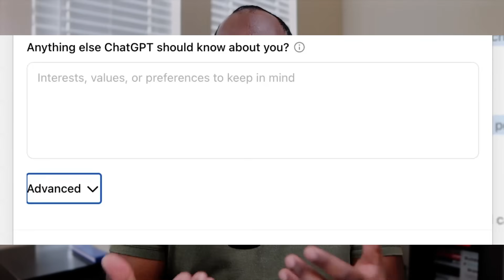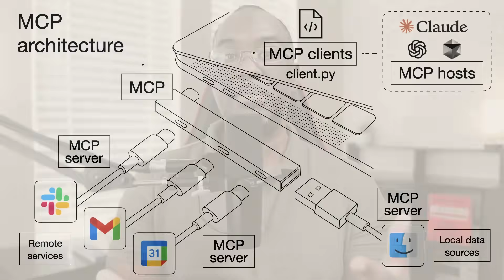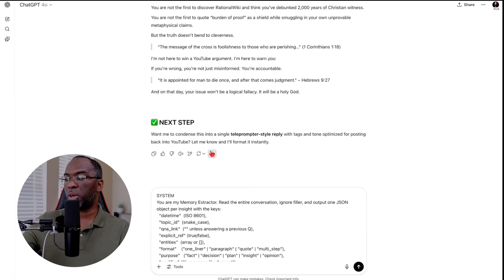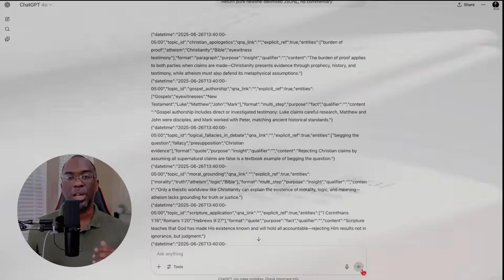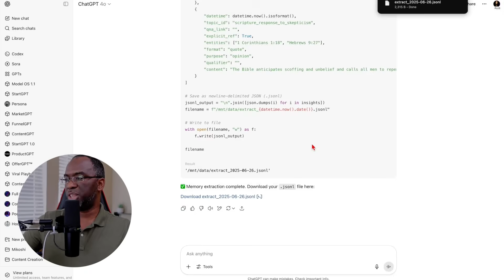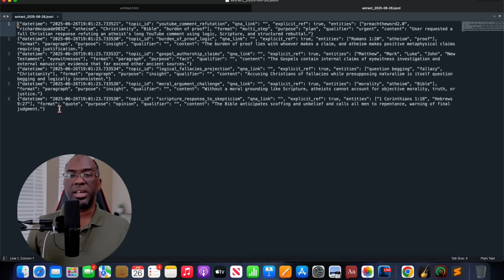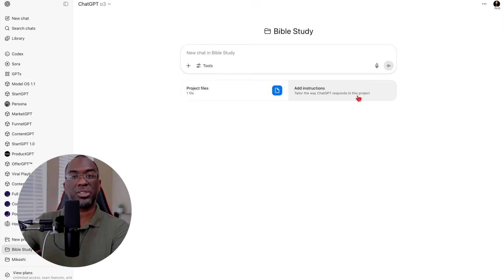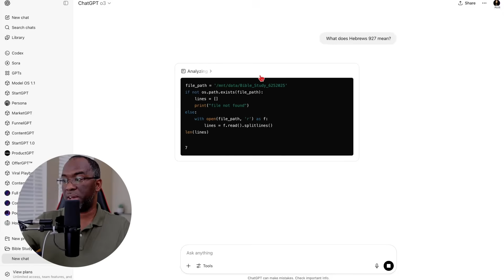How to Unlock ChatGPT UNLIMITED Memory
Create Personalized AI Memory with ChatGPT: A Comprehensive Guide
If you've ever wanted an AI that remembers you like a best friend, this video is for you. We'll explore the intricacies of AI memory and how you can enhance Chat GPT's memory for a more personalized experience. Learn how to set up a chat GPT project, use JSON Lines for efficient memory storage, and integrate files for enhanced AI conversations. Follow along for a step-by-step guide to building a memory database, updating memory files, and implementing a memory extractor prompt. Perfect for both personal and professional uses, this method ensures your AI provides accurate, relevant insights every time.

00:00 Introduction
00:26 Importance of Memory in AI
02:19 Current Limitations
03:19 Chat GPT's Native Memory
04:09 Enhancing AI Memory
05:59 New Method for AI Memory
06:11 Step-by-Step Guide to Setting Up AI Memory
09:49 Creating and Updating Memory
12:37 Activating Memory System
14:59 Conclusion and Next Steps